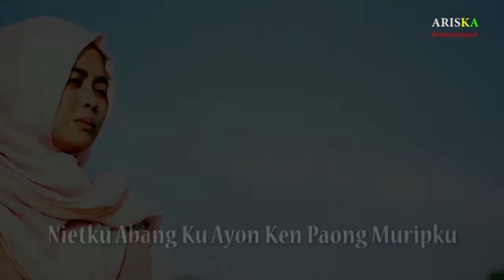Lagu Gayo Janyimu - Misdalina (Official Music Video)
HUSNA VIOGA ►►►►►►►►►►►►►

MISDALINA ►►►►►►►►►►►►►

SANIMAN RIOTANOGA ►►►►►►►►►►►►►

IWAN RISKY ►►►►►►►►►►►►►

RIDA GAYO ►►►►►►►►►►►►►